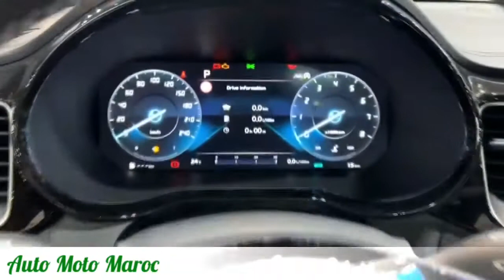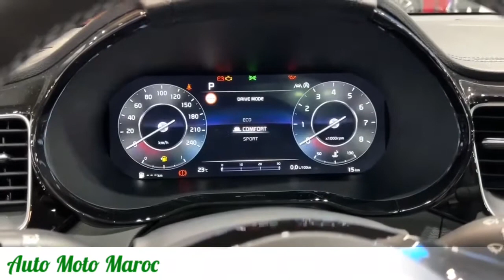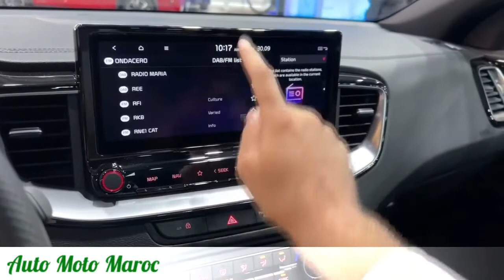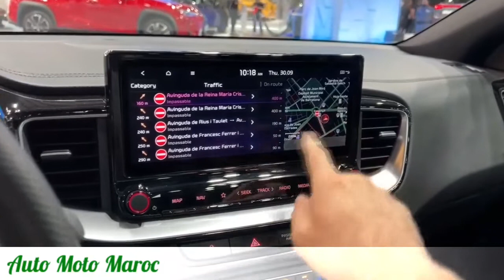Nouvelle Kia Ceed 2022 Au Maroc || Intérieur & Safety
Nouvelle Kia Ceed 2022 Maroc. Kia Ceed 2022 Prix Maroc, Test Drive Kia Ceed 2022 - Review Kia Ceed 2022 - Kia Ceed GT-LINE 2022 / Spécification Kia Ceed 2022. Technologie Kia Ceed 2022 || Safety Kia Ceed 2022 / Fiche technique Kia Ceed 2022 - Kia Pro ceed 2022. Price Kia Ceed 2022, Top Speed Kia Ceed 2022, New Kia Ceed Hybrid 2022. Park Assist Kia Ceed 2022.